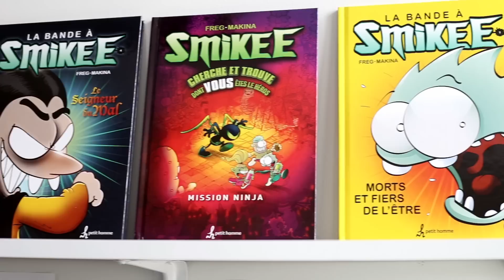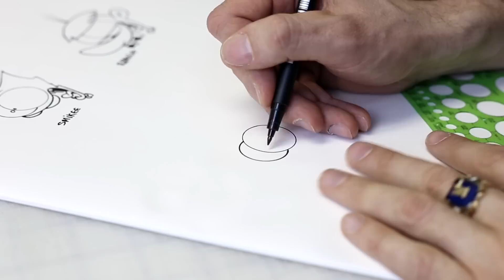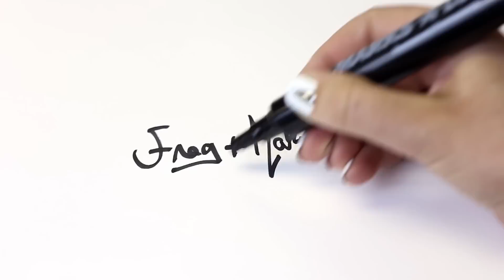Freg et Makina - Le génie frère et soeur derrière la BD SMIKEE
Dans la Bande à Smikee, retrouvez des personnages loufoques qui vivent des aventures abracadabrantes qui plairont aux jeunes... De quoi donner une irrésistible envie de lire!